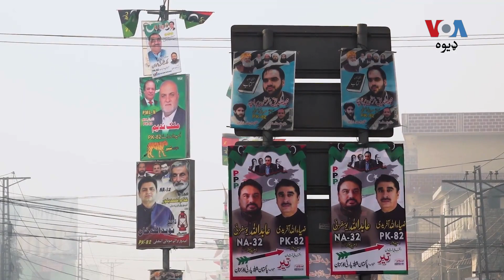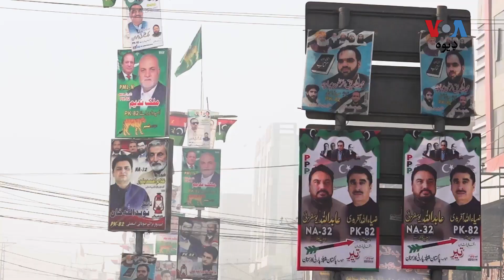پوهان وايي د کال 2024 د ټاکنو وړاندې داسې ګامونه پورته کړای شوي چې دغه ټاکنې له اوسه لانجمنې ښکاري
د قانوني او سياسي چارو پوهان وايي د کال 2024 د ټاکنو وړاندې داسې ګامونه پورته کړای شوي چې دغه ټاکنې له اوسه لانجمنې ښکاري او د انتخاباتو وروسته به پرې سختې نيوکې کېږي.